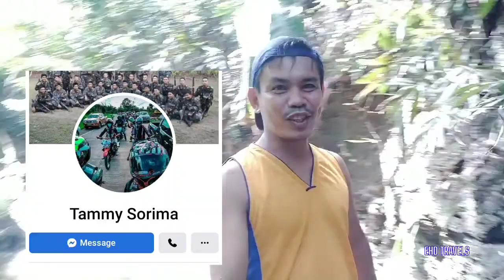SAN ISIDRO, LEYTE| Cadlum Cave Exploration| Underground River ng Leyte!?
Cadlum Cave is one of the natural hidden wonders of San Isidro, Leyte located in Sitio Cadlum, Brgy. Linao.

Note: Be responsible tourist
Please leave nothing but footprints...